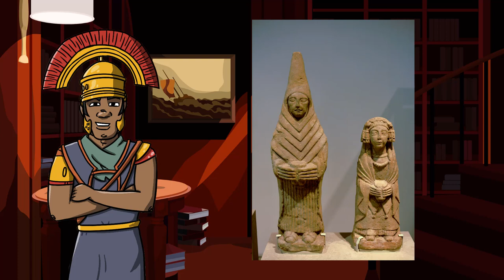The Iberians Aquitanians and Vascones: Ancient Iberian Civilizations Ep 3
-Comments are blocked because they were full of racism and people insulting each other and I was tired to read them plus I have moved on and I make different kinds of videos. Thanks for your support regardless-

Today we are killing 3 birds with one stone and talking about 3 Iberian tribes. I hope you will like it. This has been the hardest to research for so far. Not many people like to differentiate between the Iberians and the Celtiberians so I had to go back and forth a lot. Adding to the fact there was little to no info on the Vascones and the Aquitanians.
To add insult to injury, I felt a little sick while recording this.